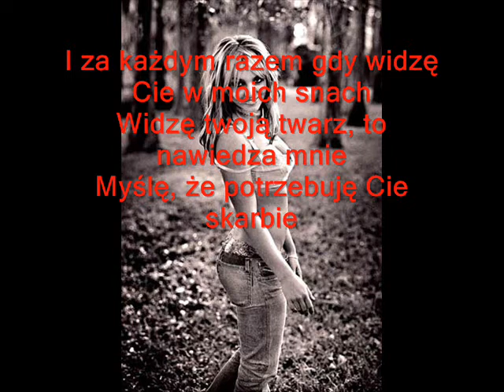Britney Spears Everytime PL